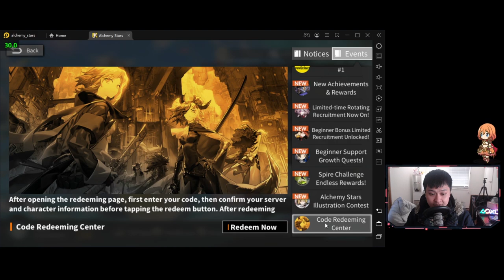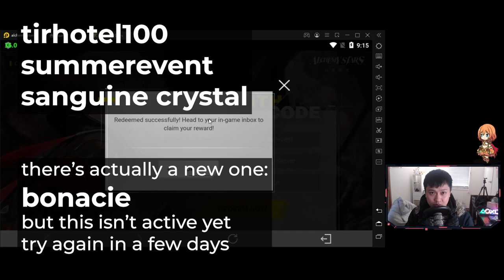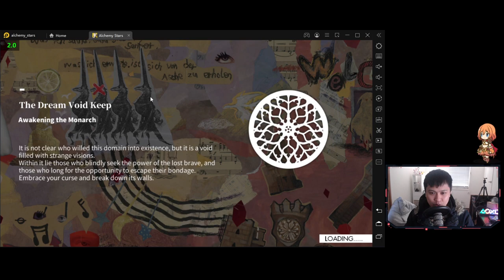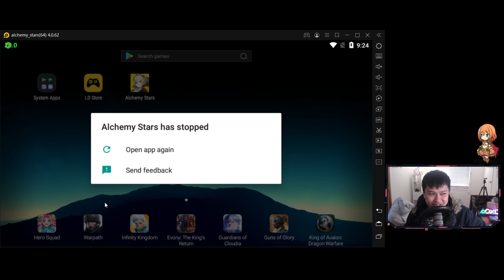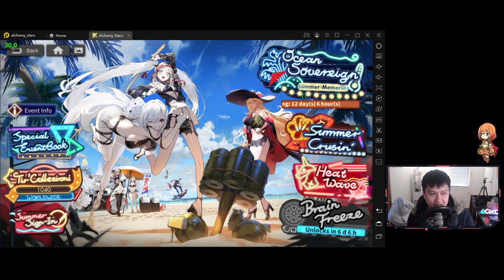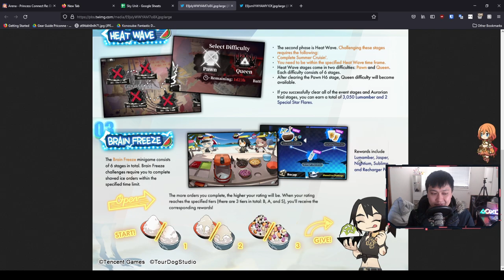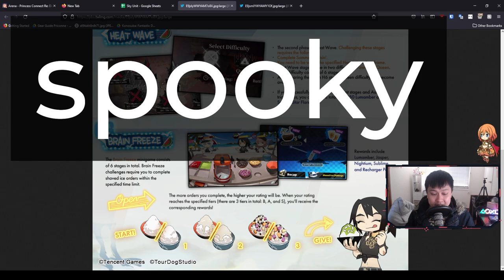[Alchemy Stars] Heat Wave Release, Brain Freeze Preview, Redeem Codes, Outfits (Ocean Sovereign)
Hi!

Welcome to the second part of the Ocean Sovereign summer event, where Heat Wave is released. On top of this, there are a few more redeem codes coming out, as well as the release of a preview of the brain freeze event. Otherwise, I talk about things I really like, and things that I don't like in this event.

For reference, I'm currently playing Alchemy Stars (白夜極光) on the global server, on BlueStacks 4, Nougat 64-bit.

Lace.
✨ About Me
✨ Socials (need to copy and paste links)